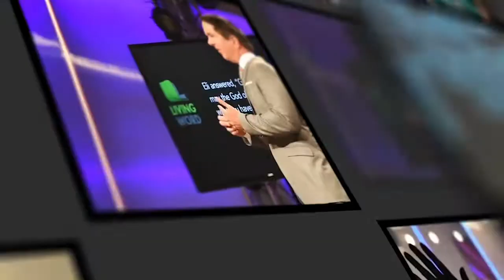Programming the Heart for Abundant Life - Only Believe with Dr. Tom Anderson